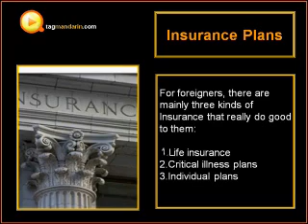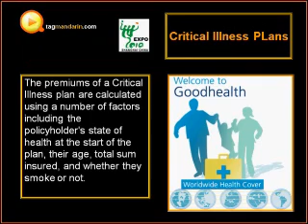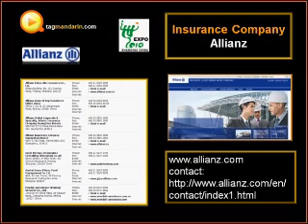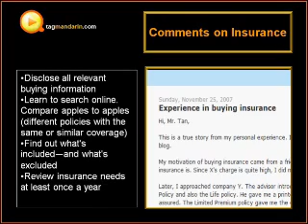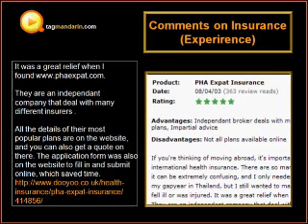Shanghai Insurance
Nowadays there are increasing numbers of foreign friends work and live in Shanghai. They may meet many emergencies and then problems, such as: traffic accidents, getting sick, travelling security etc. They always spend huge money to deal with those problems. How to protect their rights and how to save money? That's the question that may many expats care about. Today I will talk about a very good method to relieve these troubles: Insurance.